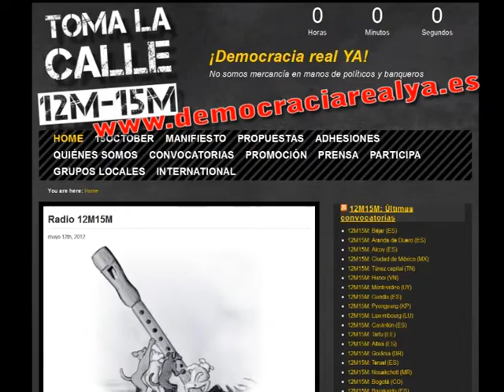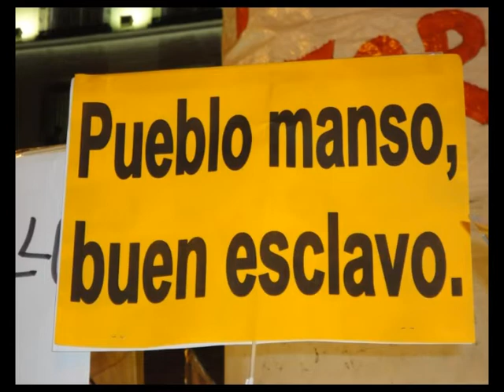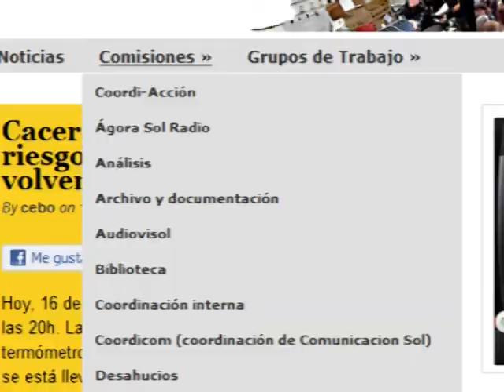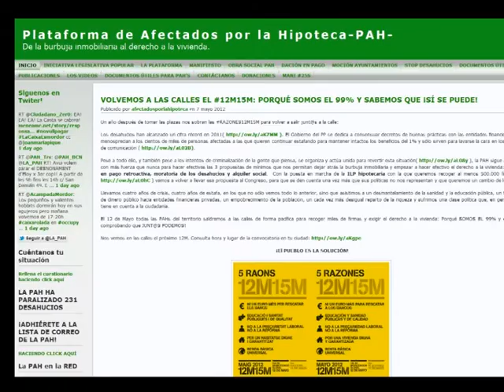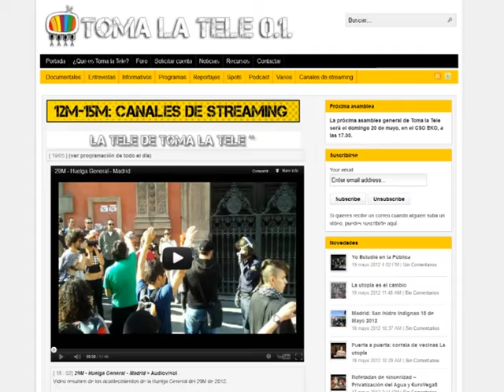18/mayo/2012 - Corresponsalía Radio ELA desde Madrid x 15M.mpg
- Internacional::a un año del 15M, desde Madrid, corresponsalía especial de Isa y Agustín, del programa La Casa Incendiada (Radio ELA).